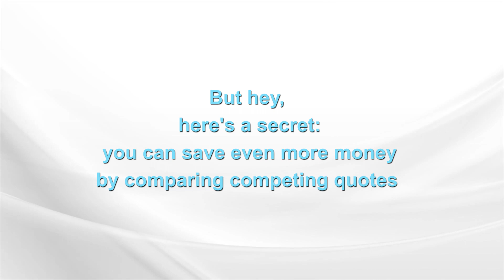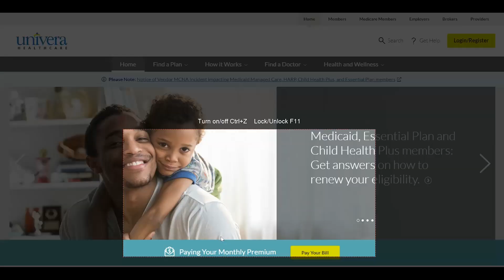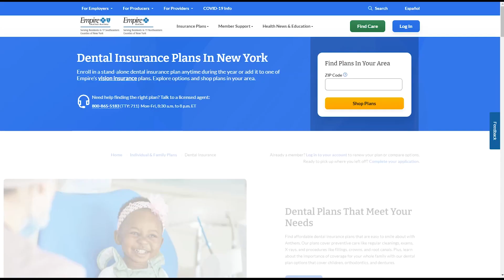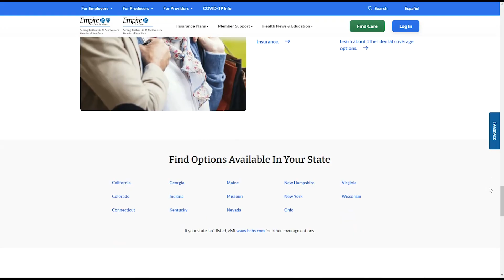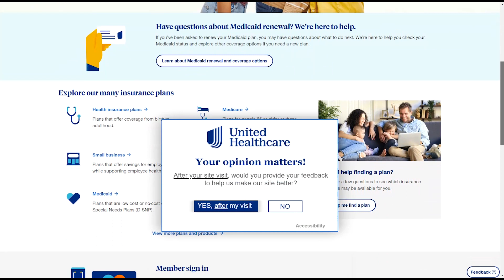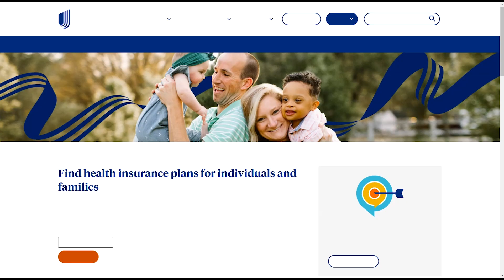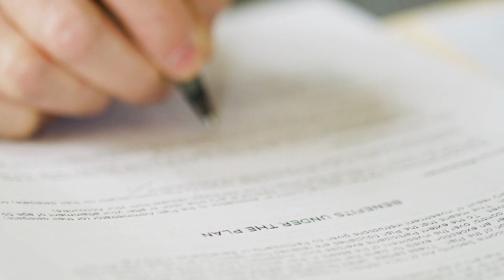Best Health Insurance Plans in New York 🇺🇸 | NY Health Insurance Marketplace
Start Your Journey to Affordable Health Insurance Plans in New York

 In this informative video, we delve into the world of health insurance plans in New York.

If you're looking for comprehensive coverage tailored to your specific needs, this is the ultimate guide you've been waiting for! We explore the different types of plans available, how to choose the right one, and tips for maximizing your savings.

This video provides valuable information on health insurance options in New York. Whether you're a small group looking for comprehensive coverage, a Medicare beneficiary searching for suitable plans, or an individual seeking personal health insurance in NYC, we've got you covered.

Explore the best insurance options for freelancers in the city.

Join us as we unravel the complexities of health insurance plans in New York and empower you to make informed decisions. Don't miss out on this invaluable resource!